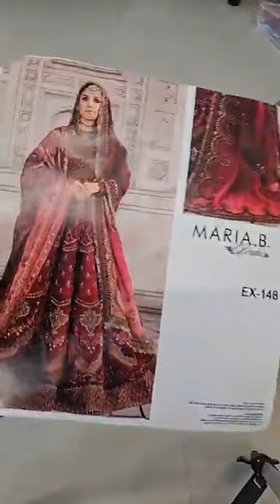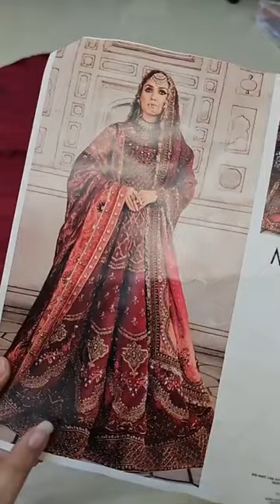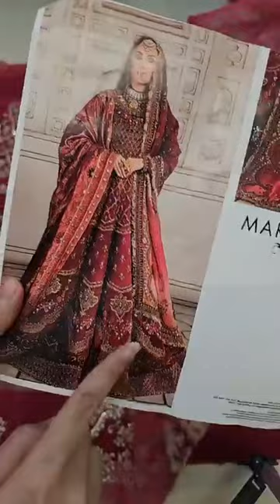Maria.B Wedding Festive Fully Embroidered Organza Pishwas Unstitched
Emblematic accents set against the befitting backdrop of the Shalimar Gardens, "Chaasm-e-Maast", unveils Maria. B’s luxurious Bridal Couture collection reminiscing smoldering and sophisticated details of old world aesthetics and classic heritage Pakistani Bridal Dress in Traditional Pishwas Style is a magnificent masterpiece that gives the gorgeous bride a head-turning appearance on the big day. Lavish floral designs, embroidery, and hand-crafted embellishments give a perfect finishing look to this Pishwas Dress.